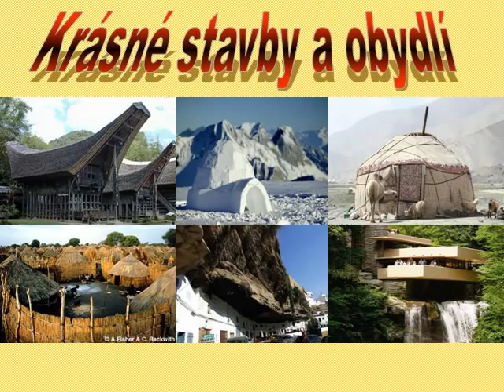Krásné stavby a obydlí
Prezentace obsahuje téměř 50 snímků těch nepodivuhodnějších staveb a obydlí z celého světa. Podbarvena je coververzí slavné písně Leonarda Cohena Hallelujah.